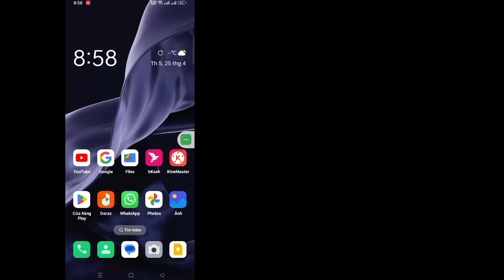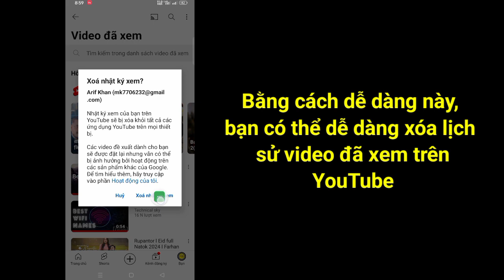Cách Xóa Lịch Sử Video Đã Xem Trên YouTube 2024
Chào mừng đến với đấu trường hướng dẫn!  Trong video này mình sẽ hướng dẫn Các Bạn Cách Xóa Lịch Sử Video Đã Xem YouTube 2024

 Cảm ơn đã xem.  Hãy nhớ bình luận nếu phương pháp này hiệu quả để mọi người khác biết!